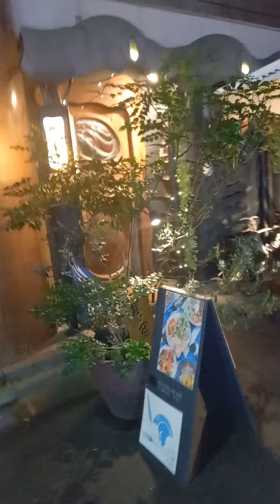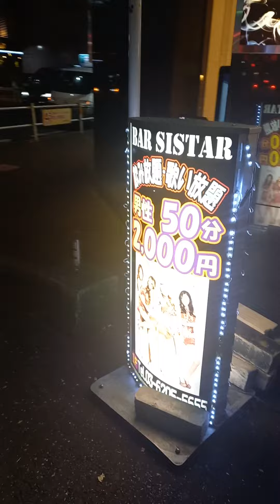『極東会 総本部‼️』(松山ビル)『新宿歌舞伎町に総本部を置く超武闘派‼️』『神農界のカリスマ 松山眞一 会長が率いたイケイケの暴力団総本部‼️』『日本のテキ屋組織で唯一指定暴力団‼️』@疲労マン